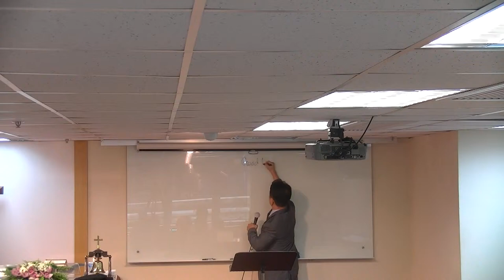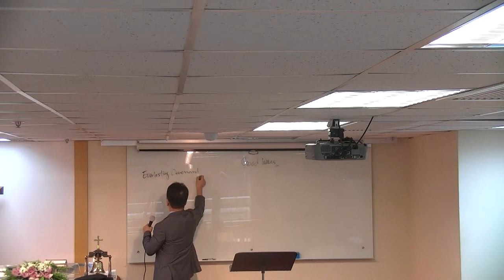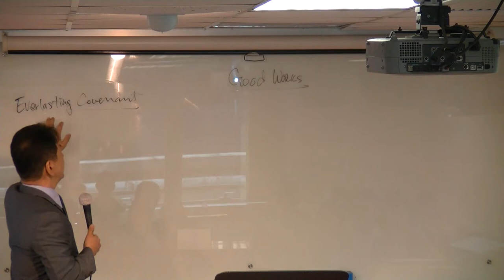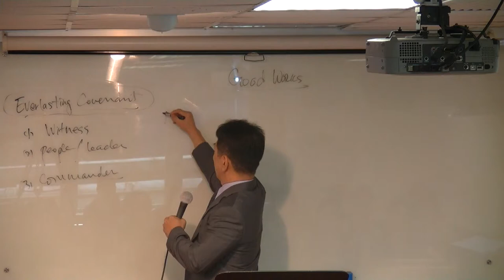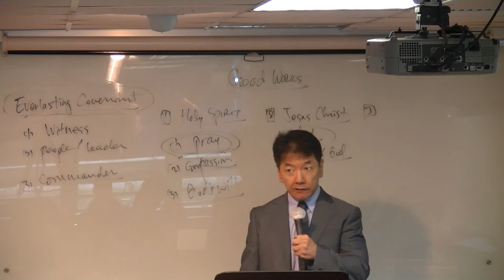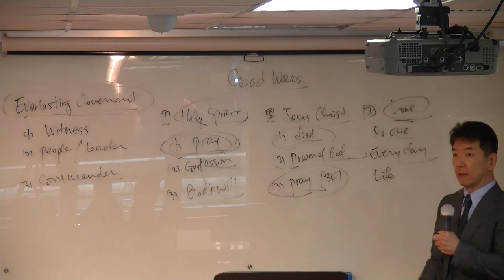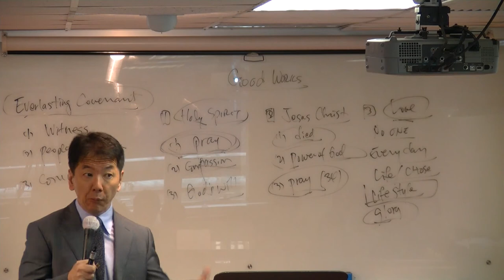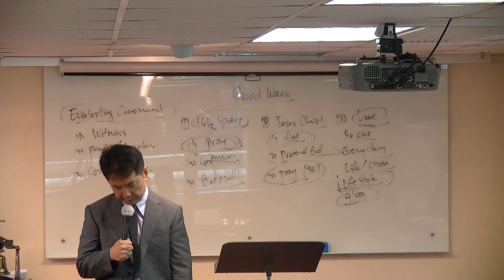NLMC_2014 07 20_1st Worship(Eng.v)_ Romans 8:26-39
New Life Mission Church Sunday Message_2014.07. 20 Worship Pastor Lee Won Hee